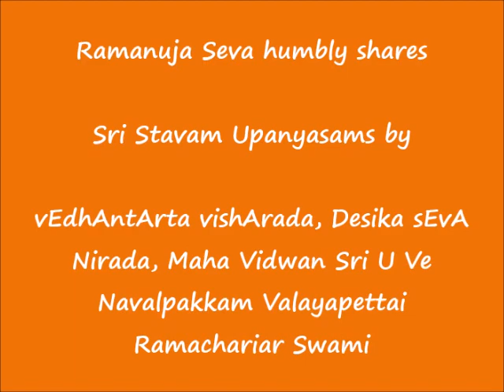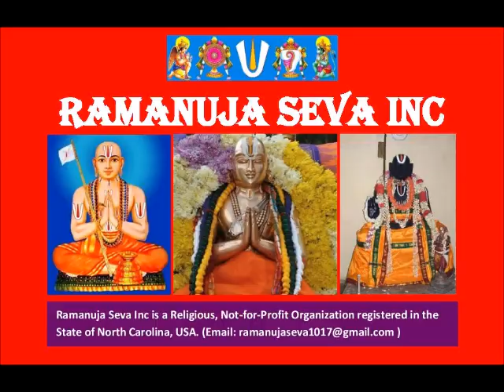03 - ஸ்லோகம் (slOkam)-03 - ஸ்ரீஸ்தவம் (Sri Stavam) Upanyasams